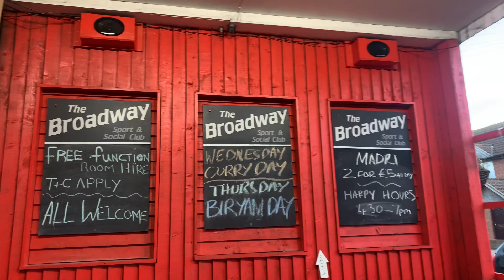We are International with Quinton French journalist Stewie me Scott Gemma,We are international.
We are International with Quinton French journalist Stewie me Scott Gemma all the great people of Broadway Jaywick,We are international.